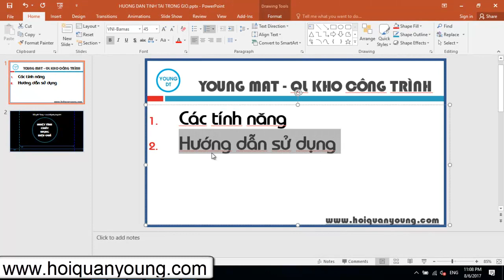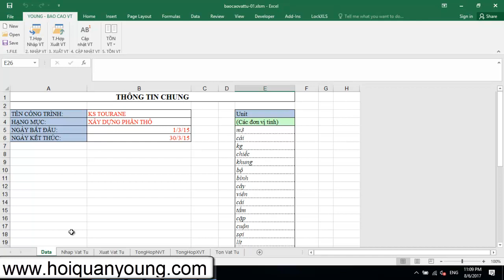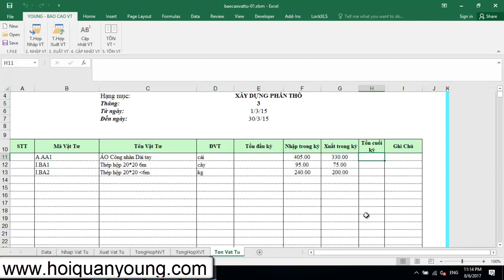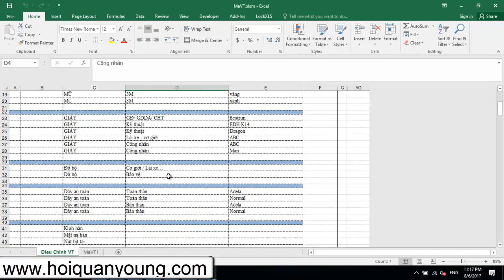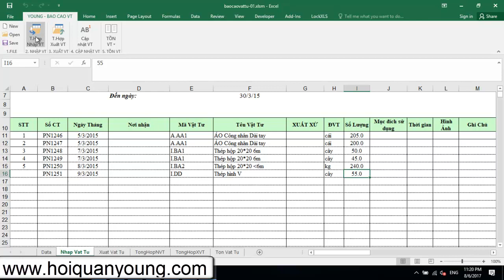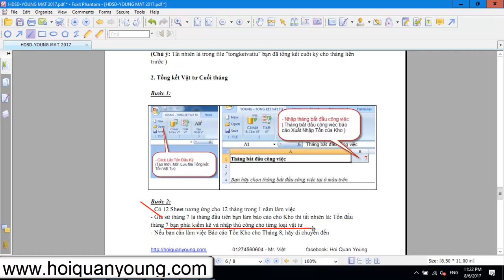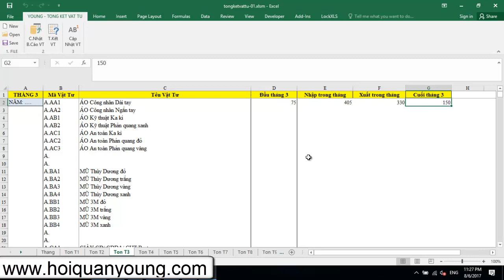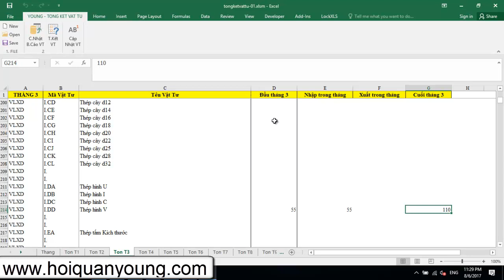Young Mat 2017 - Hướng dẫn phần mềm quản lý kho công trình